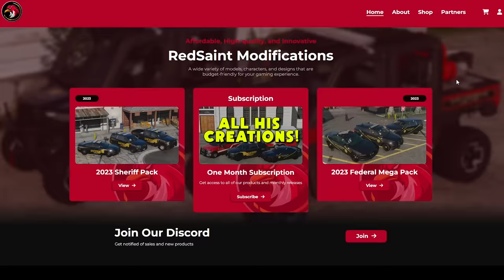Upgrading Smallest to Biggest Spike Cars on GTA 5 RP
Today, I will be using different sized Spike Cars to rob banks/different locations and run from the cops! Starting with an RC sized Spike Car all the way to BIGGEST Spike Car! Enjoy.
Looking to take your server to the next level with high-quality police vehicles and more?
Friends in vid:   @GrampzRP @GarysHomeless